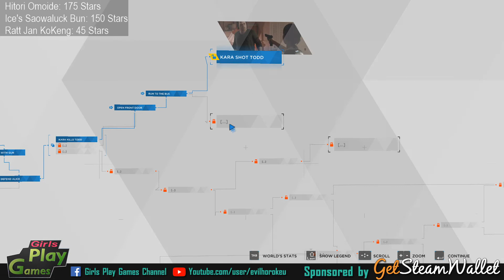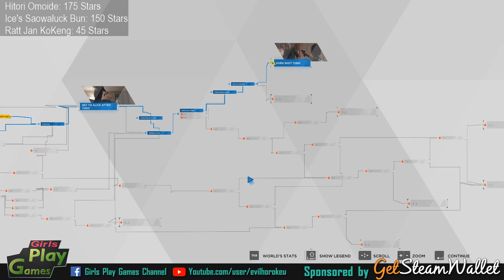[FB Live] Detroit: Become Human :: Chapter 6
ตัดจาก Facebook Live ค่ะ

และอีกสองเกมในตำนานจากค่าย Quantic Dream นะคะ รับชมกันได้ทางนี้เลยค่า ⬇️
► Heavy Rain

ซื้อเกมแท้ และไอเทมในเกม ง่าย รับของทันที เปิด 24 ชั่วโมง ►
Play This Game!